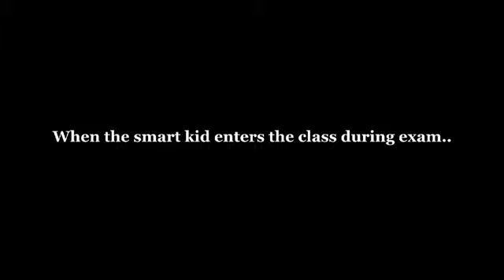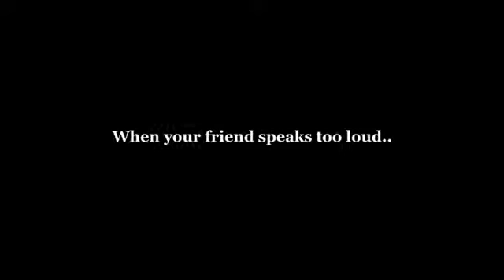Exam hall sara malik p p p